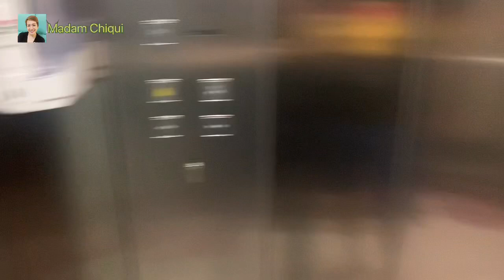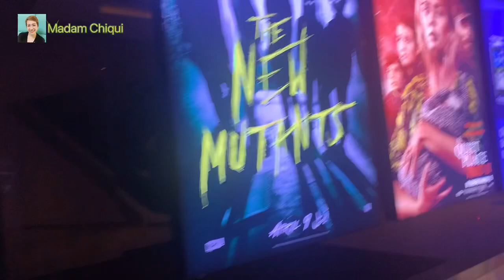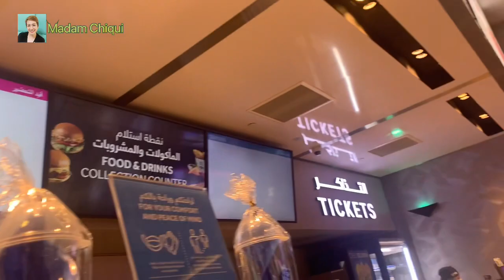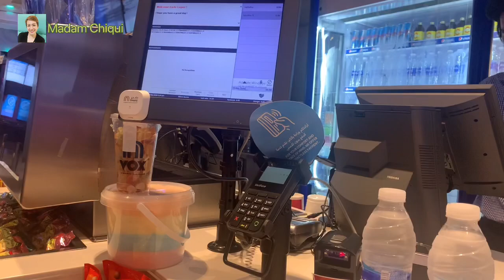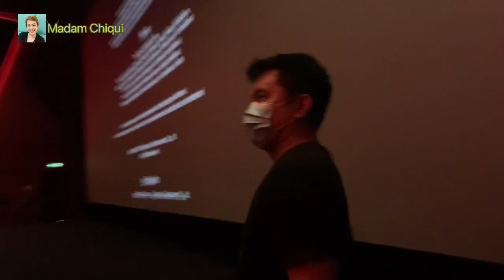Nood tayu Sine! | Vlog #29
After ng mahabang panahon, ngayun nalang ulit kami nakapanood ng sine😄 Ayus may Popcorn 🍿 😆